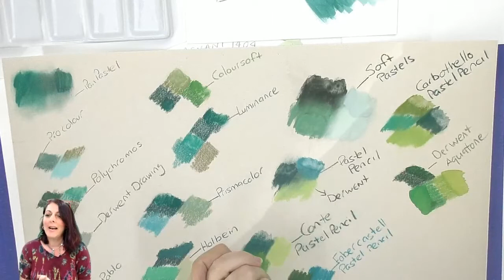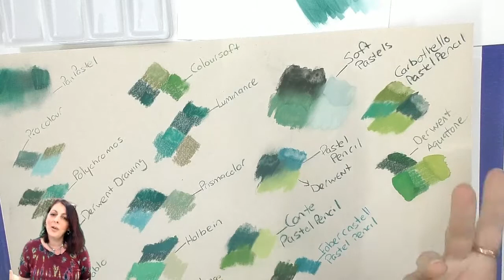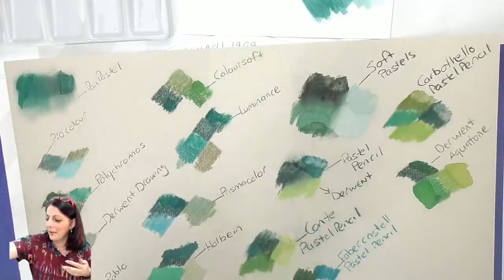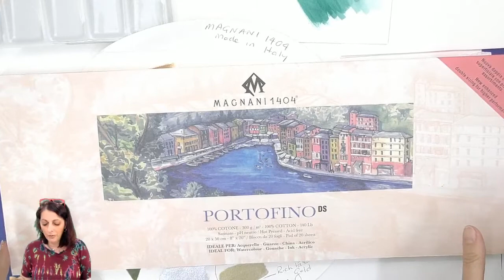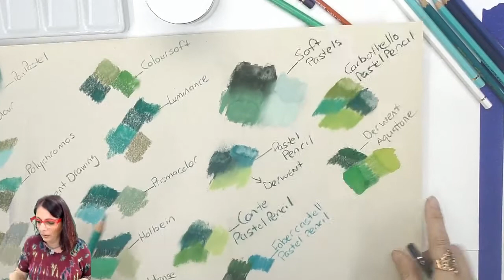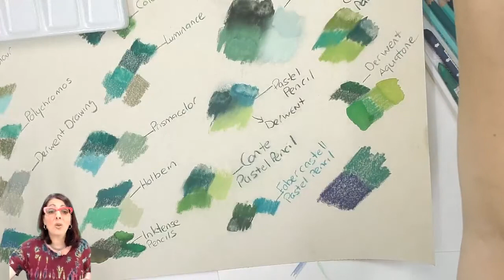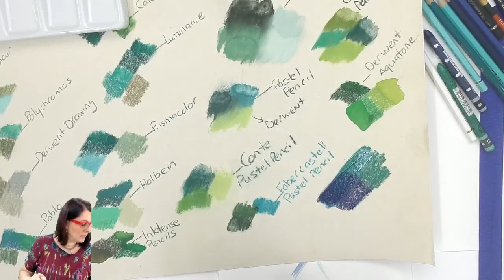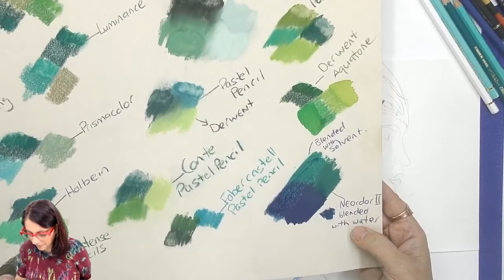Painting with Mixed Media Fantasy Landscape - Live Stream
I invite you to join me in a Live Stream and will be painting with mixed media  Fantasy Landscape.